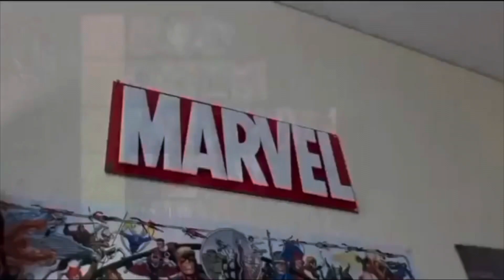Insidious: Chapter 3 (2015) - Journey to Insidious: The Red Door - Movie Review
Content Chapters:
00:00 Intro
00:54 The Good
01:48 The Bad
02:34 Scores
02:52 Updated Ranking and Closing